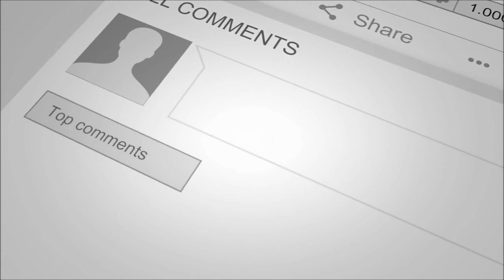Maryam Pereira 14 Promo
For getting more Video's